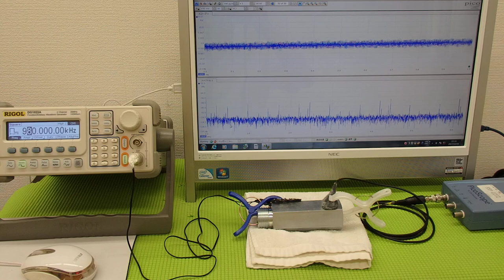音圧測定装置：超音波テスターを利用した実験動画 ultrasonic-labo